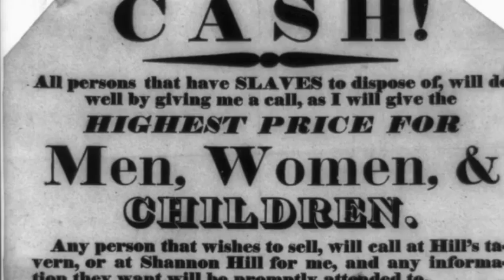uNderground 7hr.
Alex. Rachel. 7